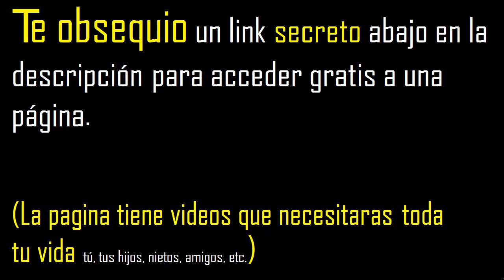raiz cuadrada de - 17 , raiz cuadrada de menos , square root of - 17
raices cuadradas de numeros negativos
raiz cuadrada de numeros negativos
raiz cuadrada de menos
square root of negative numbers